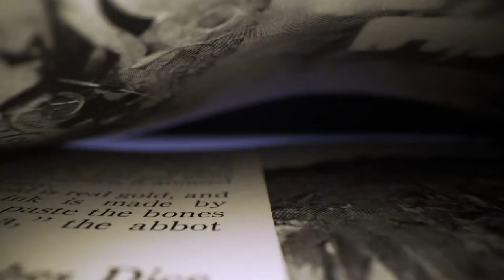John Sandford - OCEAN PREY | TCR PROMO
John Sandford | OCEAN PREY